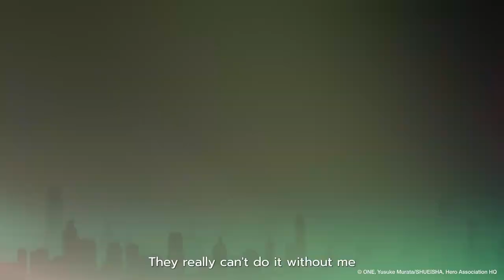Tatsumaki Gameplay Preview - One Punch Man: World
タツマキ Tornado of Terror